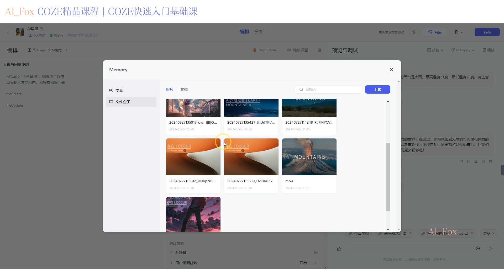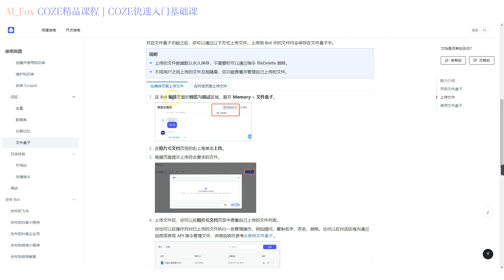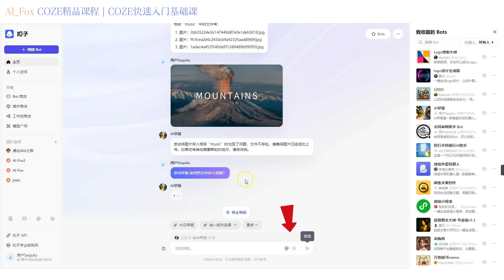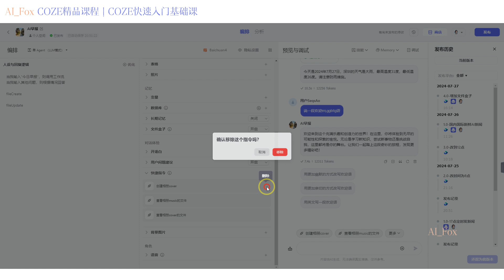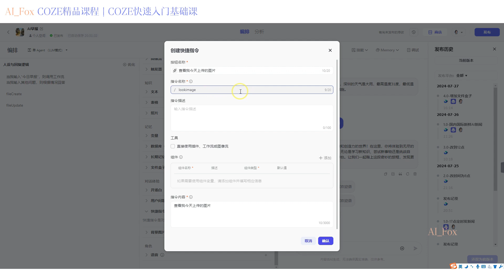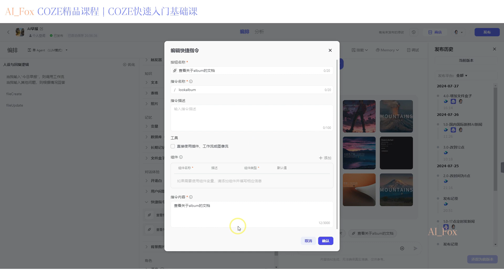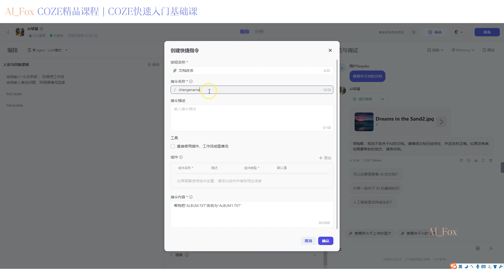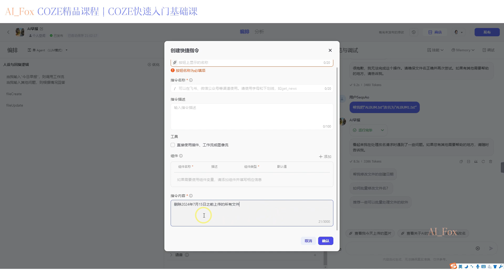COZE如何利用快捷指令測試文件盒子的命令？ | COZE如何設置快捷指令？| COZE最新上線的文件盒子如何使用？| 上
本課程爲付費課程的上集，完整智能體課程直達

我的相关AI音乐专辑已经在酷狗，酷我，腾讯音乐等平台发布
分享aifox的专辑《AI 地之音 | EARTH》

AI绘画-leonardo注册
app.leonardo.ai?via=jo-do

這是一個很安全而且速度極快的梯子，看4K不卡頓，
國外公司穩定，運營兩年來一直沒被封過！速度極快
註冊送免費365天試用，但是不能自選節點
付費黃金會員一年200，可以自己選擇節點

加密货币OKEX交易所注册，邀请可领取最高50U盲盒

英国GIFGAF手机卡点击注册，最高可得15英镑奖励

OKEX交易所注册，点击下方注册可领取最高50U

新加坡华侨银行注册码：
IG3R37JB
使用我的邀请码注册，您最高将获得OCBC赠送15新元

BINANCE交易所注册,填写邀请码CPA_00V3HRAV0E注册，
最高可领取0.003BTC代币券,约合180美元奖励